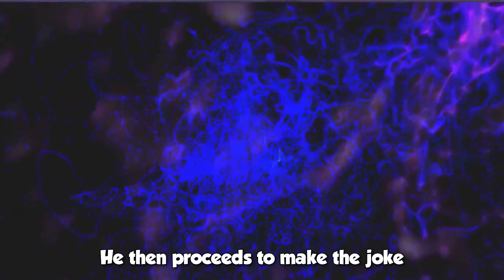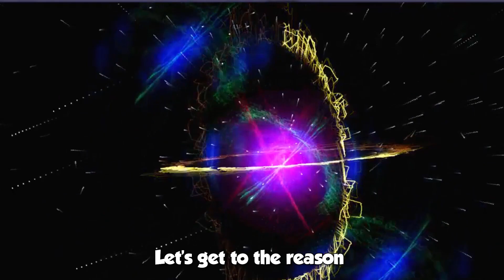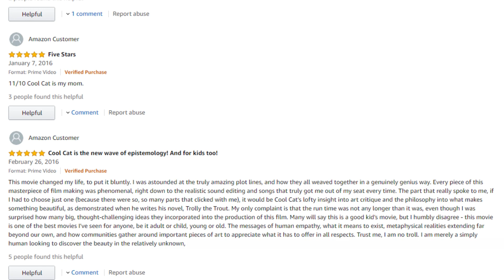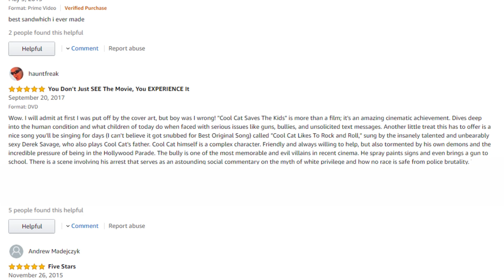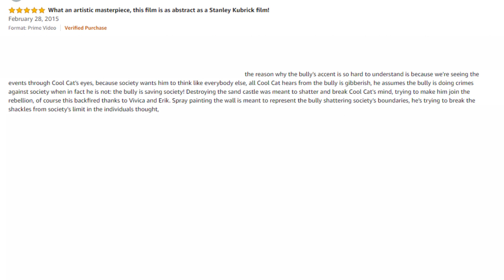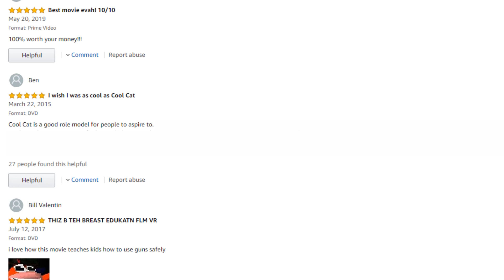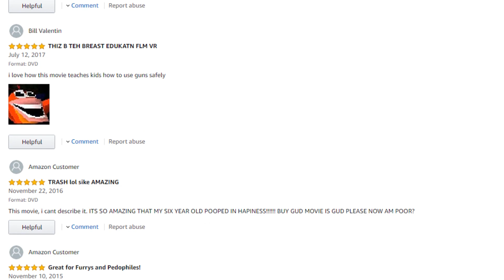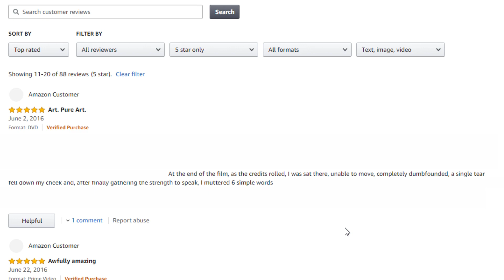The Best Amazon Reviews of Cool Cat Kids Superhero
Cool Cat Saves the kids / Cool Cat Kids Superhero. Previously covered by YourMovieSucksDOTorg, I Hate Everything, and PewDiePie